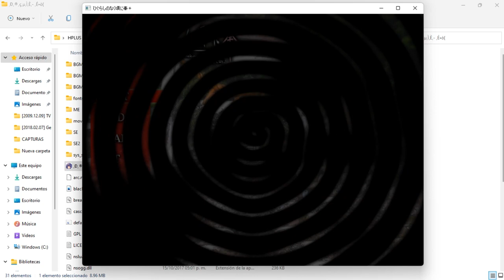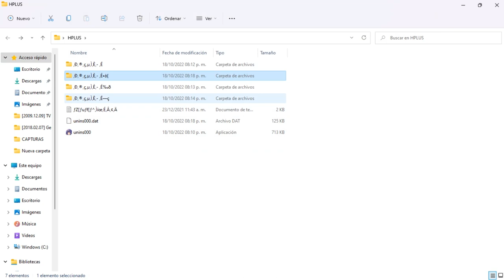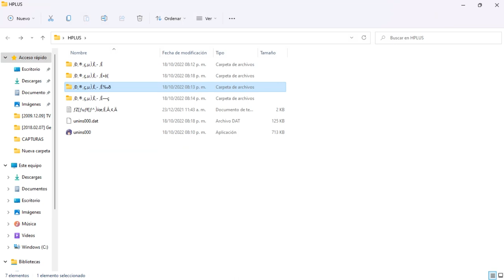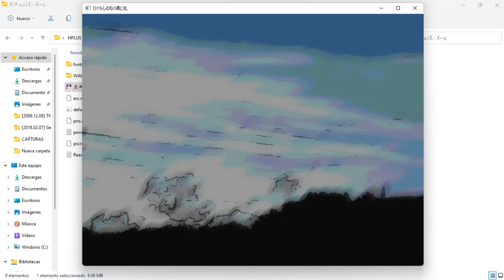HPLUS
Steam-lambdadelto_34